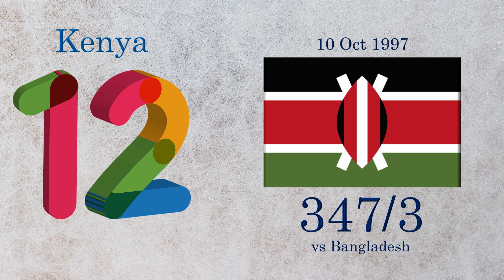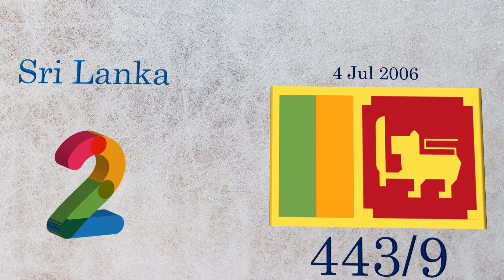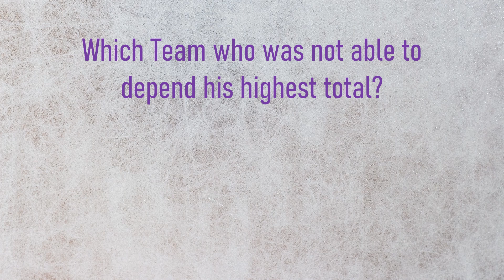The Highest Team Scores in ODI’s History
In International Cricket, the batting skills of the players have improved a lot more than before because of this we have seen many high-scoring ODI matches in the last 5-10 years. Batsmen favored rules, and small boundaries have shifted the game more towards batsmen and that is why the highest team score in ODI has crossed 400 marks many times. We will show you each ODI’s Team's highest total.